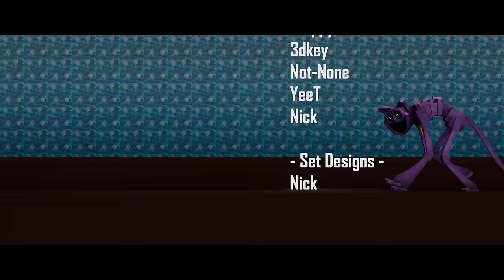HAPPY FACE 🎵 Minecraft Poppy Playtime Chapter 3 Animated Music Video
- CREDITS -
Animation: Nick
Lighting: Nick & Animation Eveee
Modeling: Nick, Krust, Animator27
Rigging: Nick
Rendering: Steppyx09, 3dkey, Not-None, YeeT & Nick
Set Designs: Nick

Song by Jagwar Twin

Based on Poppy Playtime by Mob Entertainment.